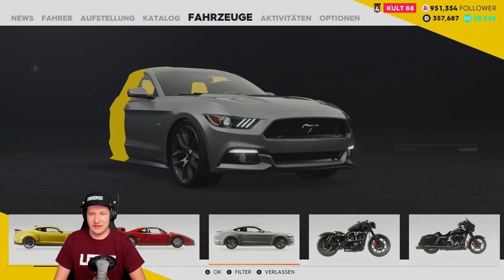PORSCHE CAYMAN GT4 TUNING! - THE CREW 2 | Lets Play The Crew 2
PORSCHE CAYMAN GT4 TUNING! - LETS PLAY THE CREW 2

INFOS ZUM GAME:
Lets Play zu THE CREW 2 (2018)
Entwickler Ivory Tower / Publisher Ubisoft